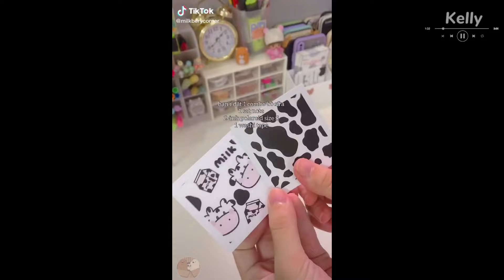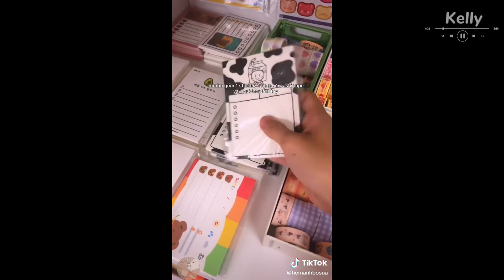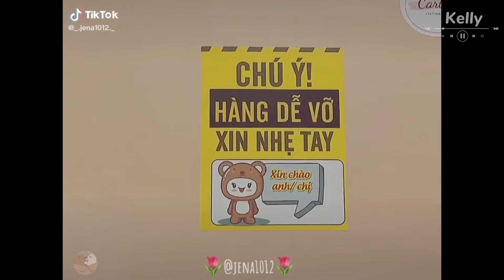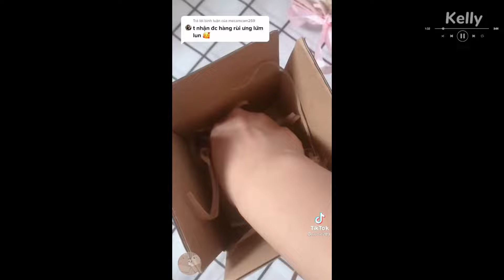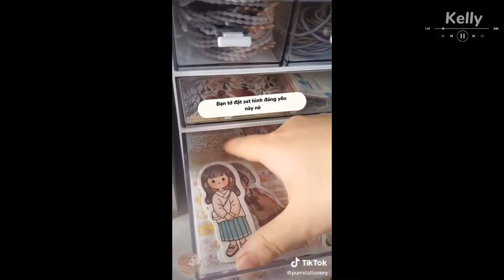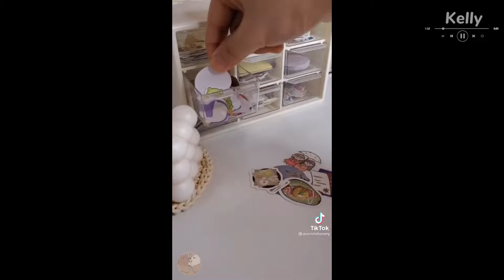[Packing Orders] 🍭Một ngày gói hàng cùng Tik Tok x Happy Birthday to Trang🌷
- Cảm ơn các bbi đã xem hết video này💖
- Nguồn: Tik Tok
- Mình đã được sự cho phép của các chủ video trước khi lấy, mong các bạn k nói mình đạo nhái video.
❌ Mình chỉ tổng hợp các video gói hàng, unboxing trên Tik Tok chứ không phải mình tự làm nhe 💁
❌ Các bạn đừng nói kiểu: "cái này giá bnhieu, tặng quà cho mình nha...", mình thật sự bất lực với những TH đó lun 🤦
❌ Trước khi có ý kiến tiêu cực j thì mong các bạn hãy đọc kĩ phần mô tả rồi hãy ý kiến :)
- Mọi người hãy gợi ý cho mình nên làm về chủ đề gì nha, nếu có thể thì mình sẽ làm ✌️
❌ Pls không reup video 😿😿😿